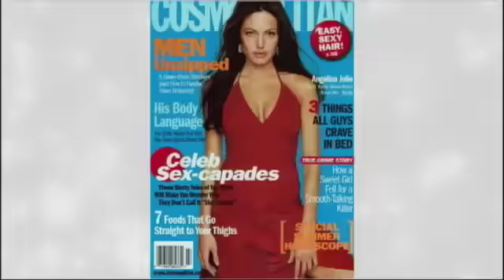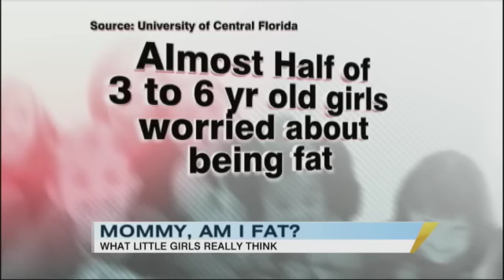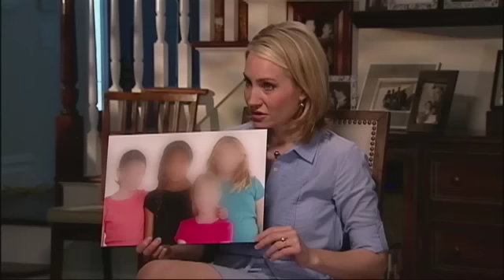Girl, 6, Worries That She Is Fat: Too Young to Be Concerned with Body Image?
Researchers find that young girls fret about body image at earlier ages.